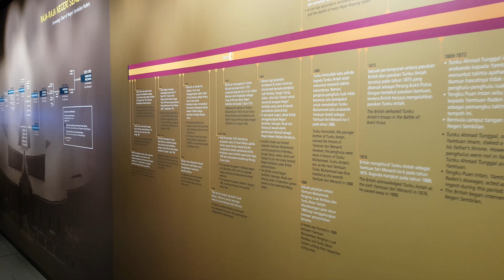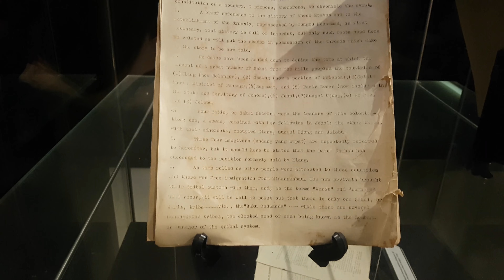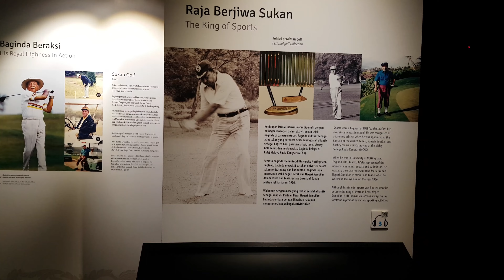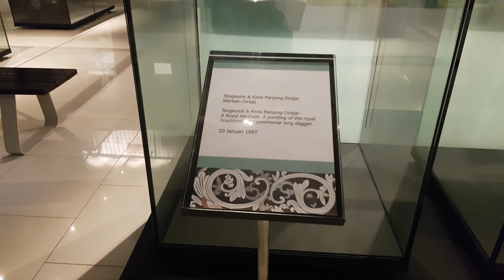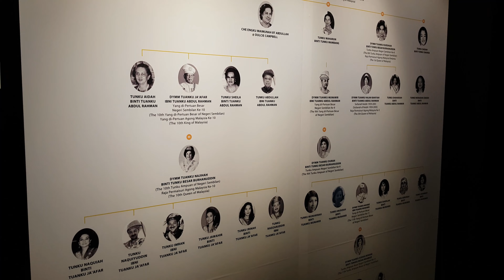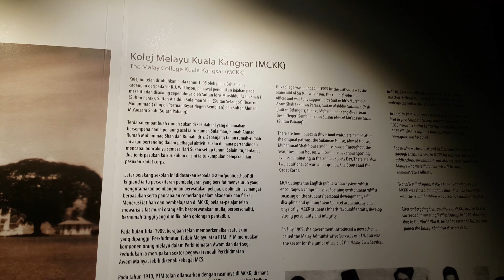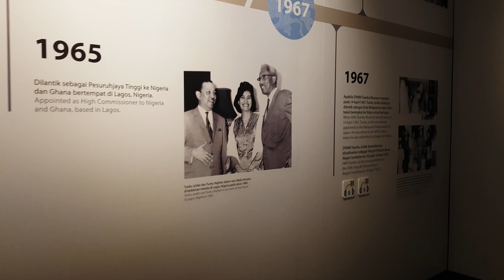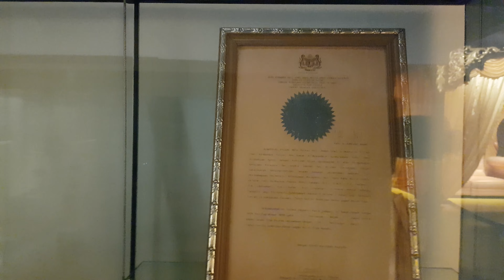Royal Gallery Tuanku Ja'afar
Galeri Diraja Tuanku Ja'afar, Seremban